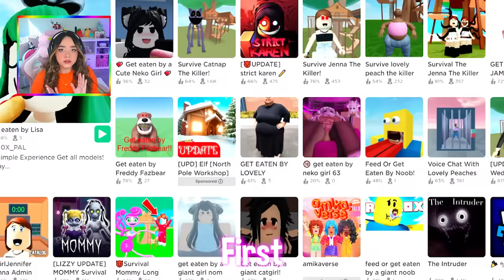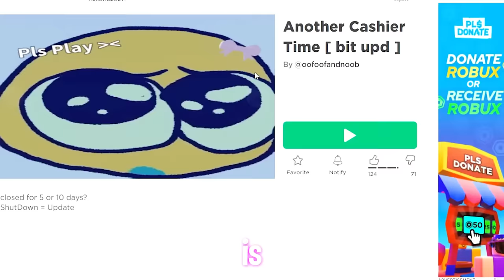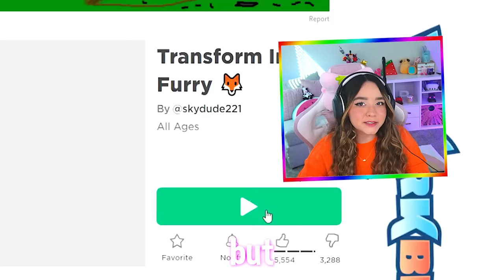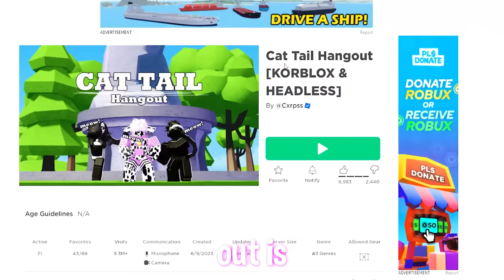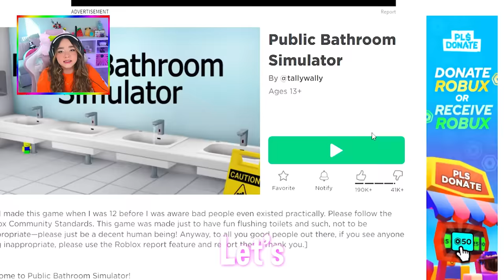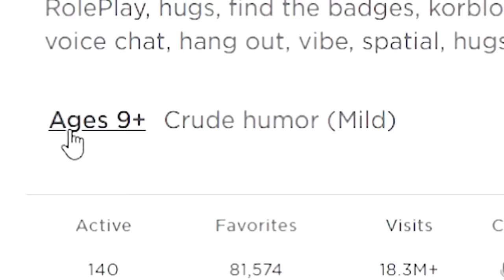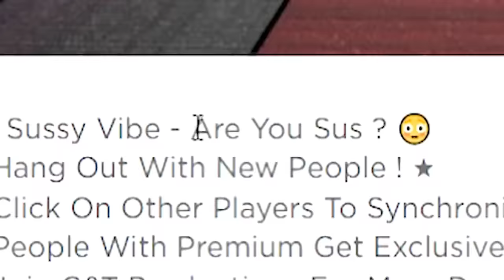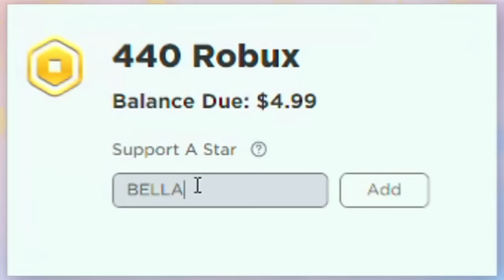These "SUS ROBLOX GAMES" Need to be DELETED..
Exposing "SUS" Roblox GAMES that need to be DELETED..
🍉୨ Today I'm going to be EXPOSING & Playing SUSSY Roblox Games!!! There are so many weird ones on the platform so I decided to try them for myself and see how weird they actually are!

roblox sus games
exposing sussy roblox games
these roblox games need to be deleted